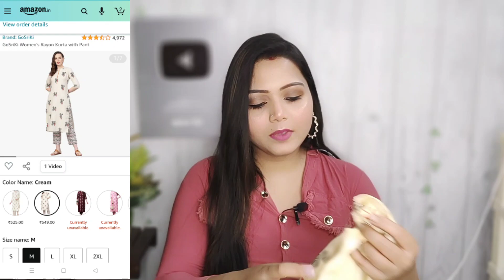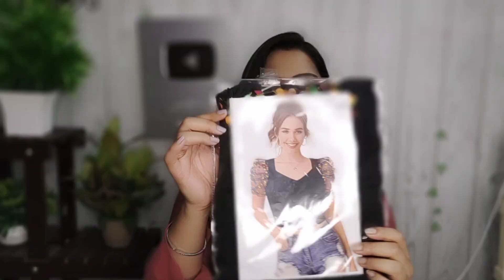Valentine's Day তে পাও আমার স্পেশাল গিফট / 2022 Valentine's Day / Beauty Highlighting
Buying Links :